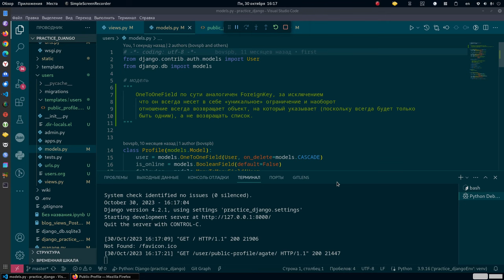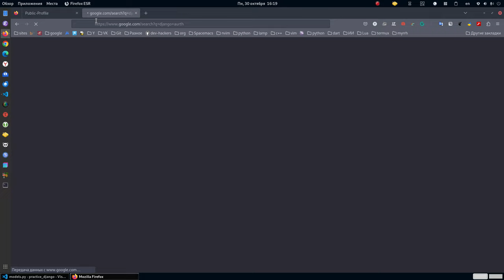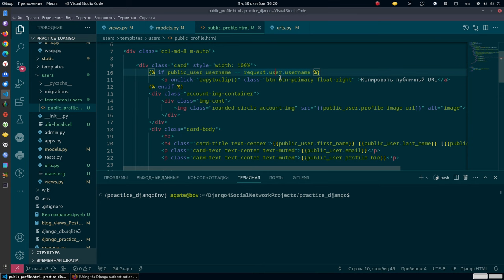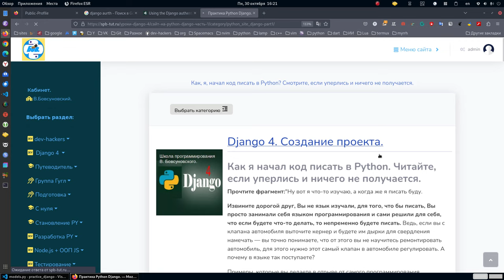Обзор. Пишем профиль пользователя на Django. Нужно для любого сайта.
пишем профиль на Django просто, круто и профессионально - нужно для каждого сайта.